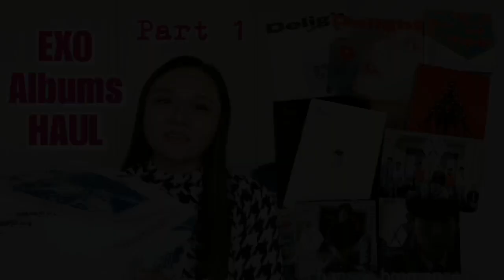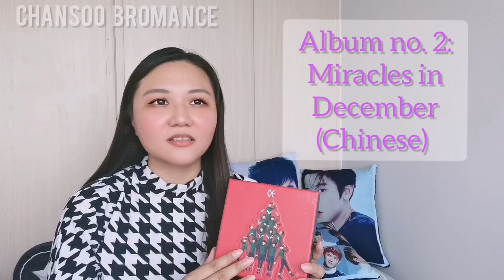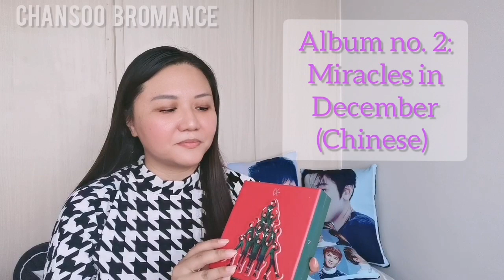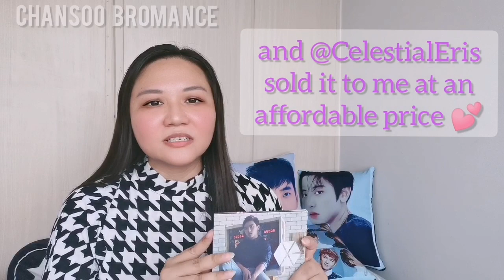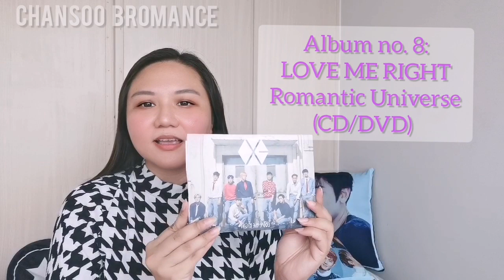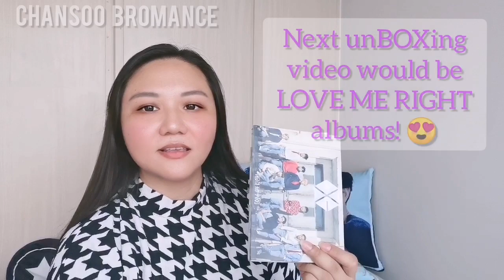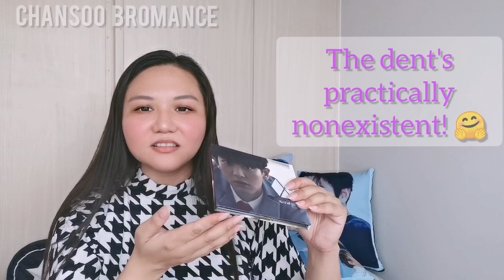EXO Albums HAUL // 9 EXO Albums that I bought from Philippine-based sellers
Hello, lovelies!  My first batch of EXO albums are here!   I found a couple of Philippine-based onine sellers on Facebook who actually have Twitter shops so links where I bought the albums would be below, if you want to check them out!  Please note that I bought these albums as unsealed/preloved, but still quite new in condition.  Enjoy!

ALBUMS:

EXO-CBX Blooming Days (Blooming version)
Miracles in December (Chinese version)
EX'ACT Lotto
EX'ACT Monster
Delight (Mint version)
Love Me Right - Romantic Universe (D.O. cover)

Love Me Right - Romantic Universe (Chanyeol cover)
--- Bought from Twitter  ^_^